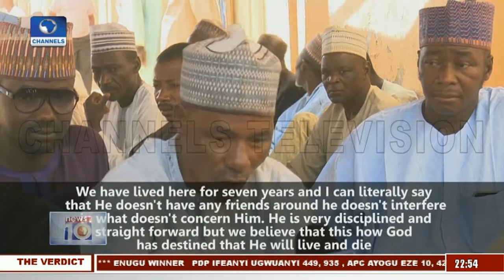Slain Officer's Family Griefs As Police Hunt For Culprits